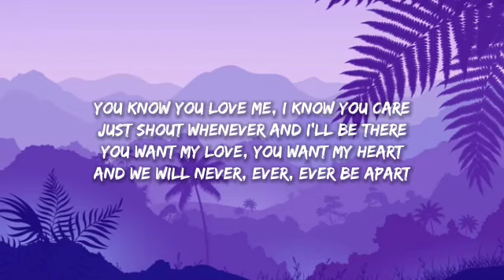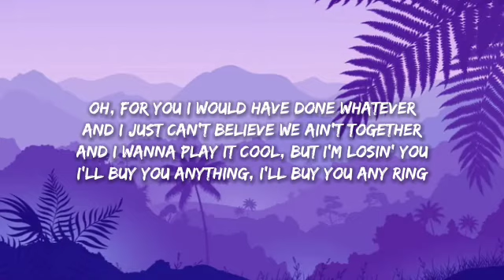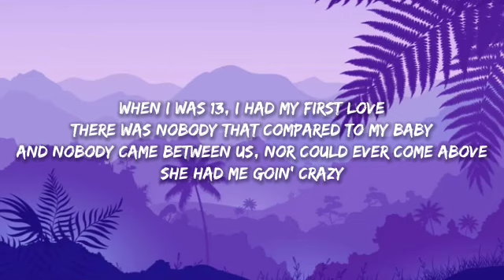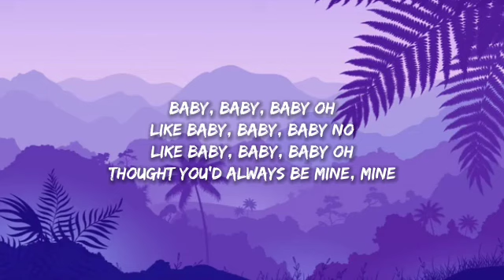Justin Bieber - Baby (Lyrics) ft. Ludacris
Lyrics 🔖

Oh, woah
Oh, woah
Oh, woah

(Luda)
She knows she's got me dazing, 'cause she was so amazin'

I'm gone, yeah yeah yeah
Now I'm all gone, yeah yeah yeah
Now I'm all gone, gone, gone, gone, I'm gone